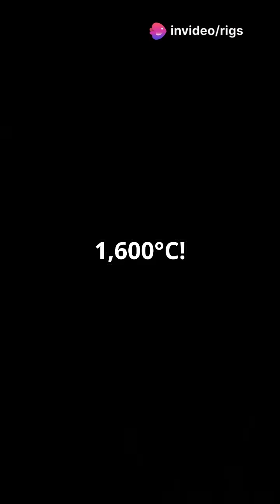10 Mind-Blowing Facts About Magma!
Discover the incredible world of magma in our latest video, "10 Mind-Blowing Facts About Magma!" 🌍🔥 From its extreme temperatures to its role in creating new land, we delve into the fascinating nature of this molten rock beneath Earth's surface. Did you know that magma can shape our planet's atmosphere and even exists on other celestial bodies? Join us as we explore how magma movements not only forge mountains but also influence earthquakes and even tsunamis during eruptions. Don't miss out on these surprising insights into volcanoes and their powerful impact on Earth and beyond!